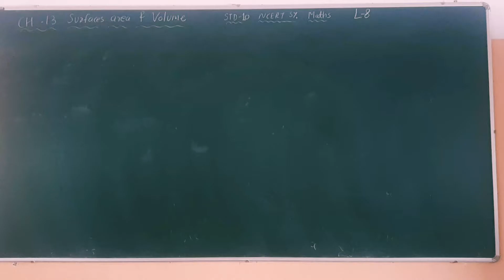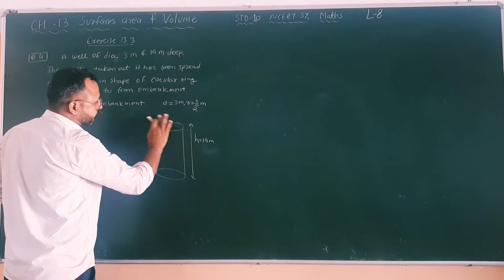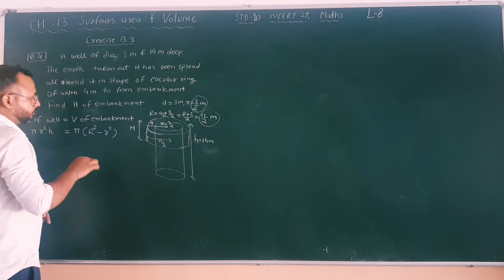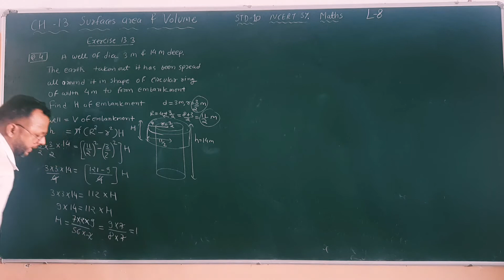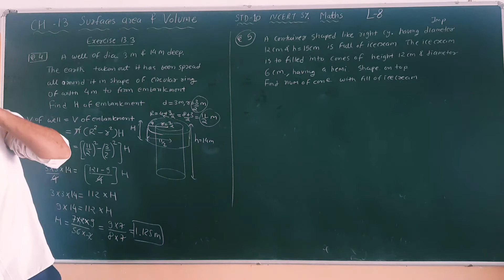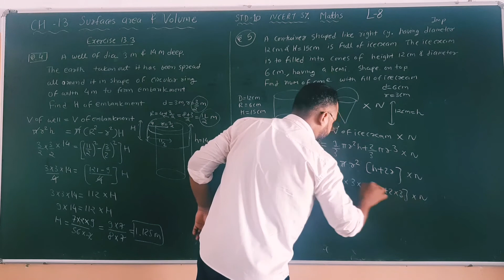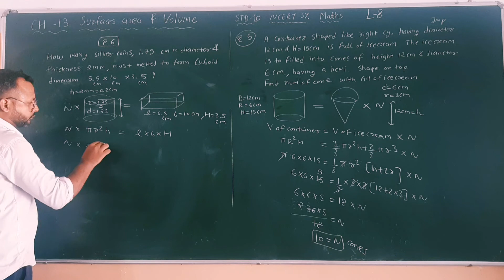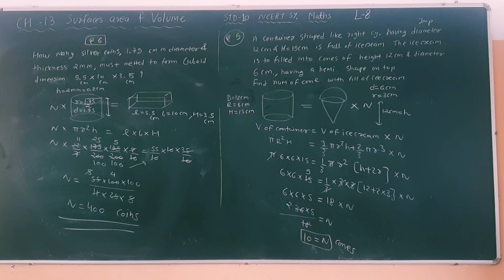Std 10|NCERT|CH 13 SURFACE AREA & VOLUME|Exercise 13.3|Q.5-6-7|LECTURE 8